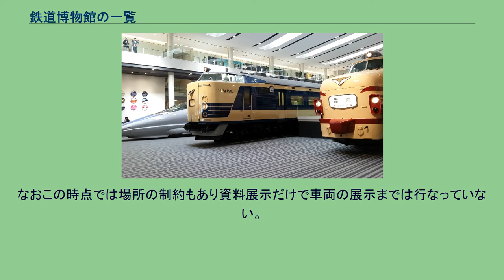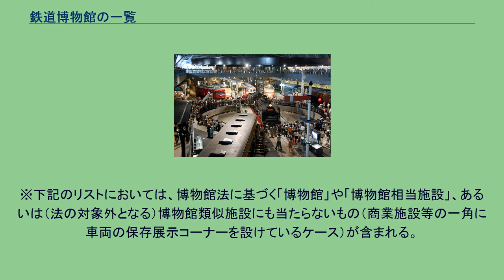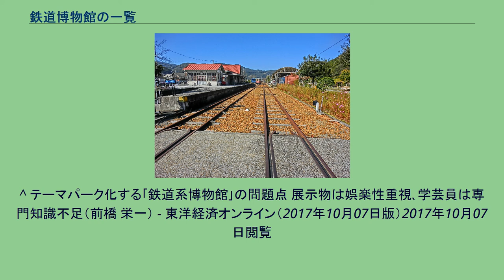鉄道博物館の一覧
テーマ別の博物館・美術館
鉄道博物館（てつどうはくぶつかん）とは、鉄道に関する展示・保存を行う博物館の総称である。
本稿では世界にある鉄道博物館を地域別の一覧として示す。
過去において使われた歴史的価値のある鉄道車両や鉄道施設、その他の鉄道関連資料などを収集・保存し、来訪者に展示・公開している。
おもに、鉄道が歴史的に果たしてきた役割を称え、未来における鉄道の発展を教えるという形を採る。
これらの施設は先進国・発展途上国を問わず存在する。
展示内容や方針によって博物館的な性格を持つ施設、公園的な性格を持つ施設など様々である。
本格的なものは博物館法の適用を受ける施設もある。
展示物についても様々で、交通機関全般を扱っている施設もあれば、鉄道関連の展示物のみ展示している施設もある。
経営母体も鉄道事業者が運営する企業博物館的なもの、自治体が運営するものなど様々である。
下記の項では、鉄道を中心とした展示を行っている博物館、もしくはそれに類似する施設の一覧を挙げている。
各施設の詳細については、それぞれのリンク先を参照のこと。
下記以外にも、国立科学博物館などのように展示の一つとして数点程度の鉄道車両・資料が展示・公開されている博物館が数多くある。
さらに、公園など公的施設をはじめとする各種施設にも鉄道車両が保存されている例も多い。
日本において鉄道保存展示施設の始まりは、 鉄道院総裁後藤新平 が「鉄道博物館を設置し、鉄道関係の資料の収集と保管業務を行なう」ことを構想し1911年（明治44年）、鉄道院に鉄道博物館掛を設置した事に始まる。
その後資料収集・車両保管は進行したものの予算措置・用地取得に手間取り、その後「鉄道50周年事業」として博物館設置が具体化。
東京駅北口に仮設施設を設けて、1921年（大正10年）10月14日一般公開した。
なおこの時点では場所の制約もあり資料展示だけで車両の展示までは行なっていない。
しかし、1923年（大正12年）の関東大震災によって資料を焼失したために閉館となったが、直ちに再建に着手。
1925年（大正14年）、呉服橋架道橋付近（東京駅〜神田駅間高架下）に移動して再開された。
その後1936年（昭和11年）に万世橋駅（1943年（昭和18年）営業休止）に移転した。
※下記のリストにおいては、博物館法に基づく「博物館」や「博物館相当施設」、あるいは（法の対象外となる）博物館類似施設にも当たらないもの（商業施設等の一角に車両の保存展示コーナーを設けているケース）が含まれる。
北海道地方 石炭の歴史村SL館に保存されている14号機 丸瀬布森林公園いこいの森の「雨宮21号」 東北地方 関東地方 鉄道博物館の館内 中部地方 近畿地方 京都鉄道博物館の本館に展示されている500系、583系、489系の各先頭車 中国地方 柵原ふれあい鉱山公園 四国地方 九州地方 閉鎖した施設 モンゴルのウランバートルや、ロシア・サハリンのユジノサハリンスクにも鉄道博物館がある。
^ テーマパーク化する｢鉄道系博物館｣の問題点 展示物は娯楽性重視､学芸員は専門知識不足（前橋 栄一） - 東洋経済オンライン（2017年10月07日版）2017年10月07日閲覧